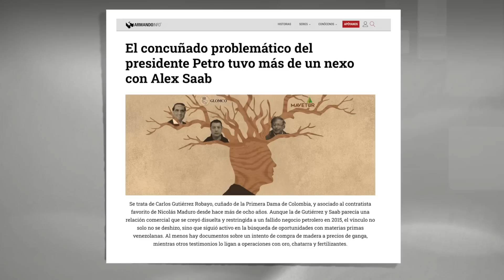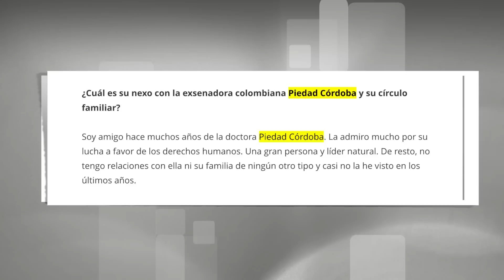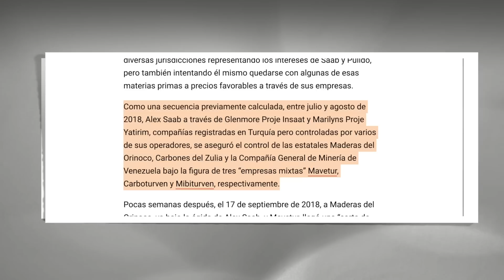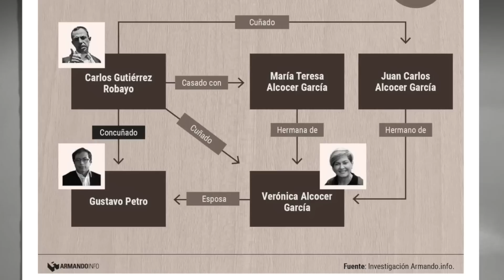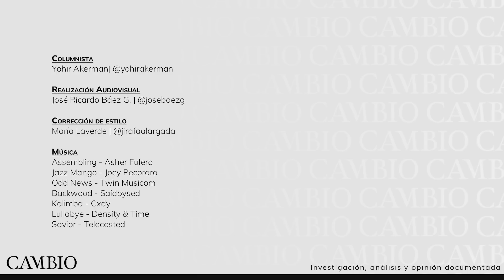Los negocios de Carlos Gutiérrez Robayo, el concuñado de Petro, columna de Yohir Akerman para 𝐂𝐀𝐌𝐁𝐈𝐎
La relación comercial del empresario colombiano Carlos Gutiérrez Robayo, con el testaferro del régimen venezolano, Álex Saab, no se limitó a los negocios petroleros. No. Entre 2018 y 2019, este polémico empresario también participó en una estructura societaria fantasma creada por Saab. El propósito era sacar dineros de Venezuela por medio de operaciones con oro, carbón y madera.